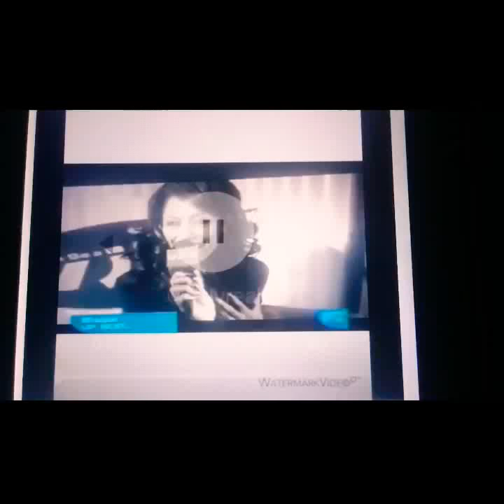Blaque on TRL MTV Wanna Be A VJ (2000) Rare Footage